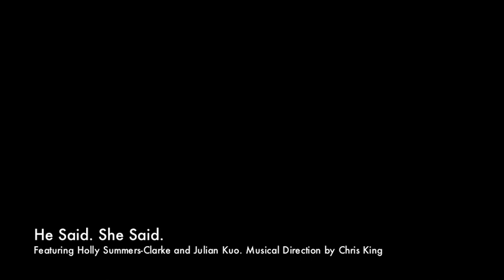Breaking Up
A song from 'He Said. She Said.' Holly Summers-Clarke and Julian Kuo perform 'Breaking Up' By Pete Mills, accompanied by Musical Director, Chris King.